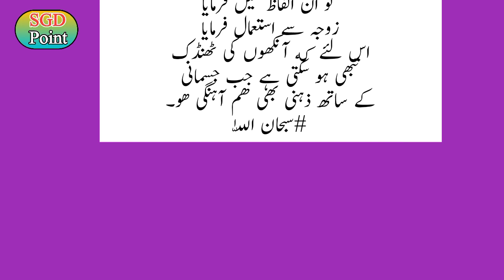Story Wife Hasbun | بیوی کو تین اقسام جانیے | husband wife story in urdu hindi sgd point